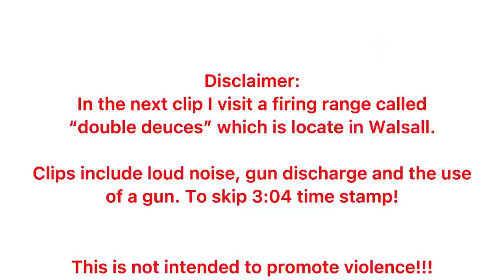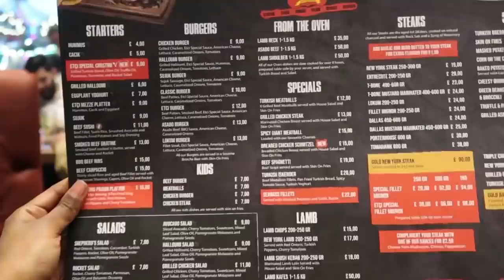Vlog | Wedding dress shopping | Firing range | Turkish food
In today’s vlog I went to Birmingham for the day! I went to a book store on Coventry road, then I went to a firing range called “deuces double” which is a licensed and controlled firing range! I then ended my night at a Turkish restaurant which was so fun!